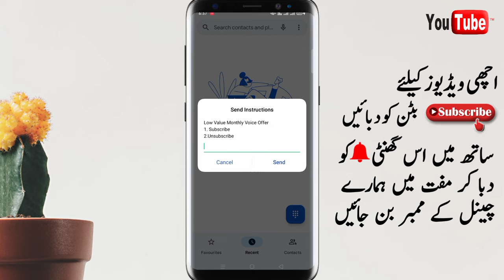zong monthly call package 2023